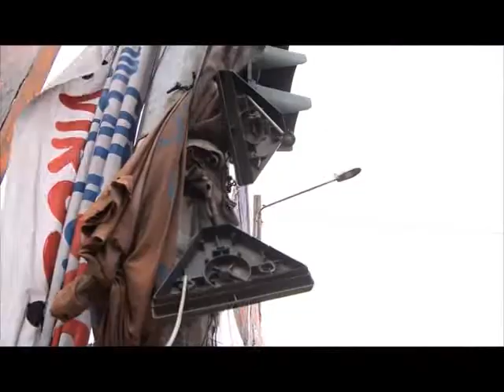Abobo: l'absence de feu tricolore perturbe la circulation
Abobo: l'absence de feu tricolores perturbe la circulation